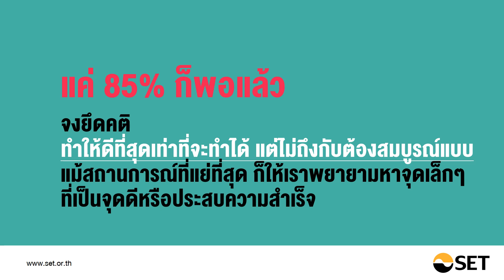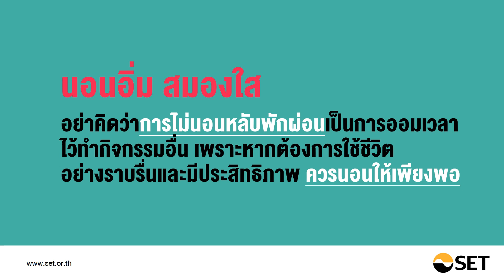MAKE TIME บริหารเวลาได้เกินร้อย สไตล์สาวยุคใหม่ - หนังสือน่าอ่านจากห้องสมุดมารวย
ชื่อเรื่อง : บริหารเวลาได้เกินร้อย สไตล์สาวยุคใหม่
เขียนโดย : พาเมลา อัลลาร์ไดซ์

เมื่อมีเวลาจำกัด แต่มีสิ่งที่ต้องทำมากมาย
ผู้หญิงจะจัดสรรเวลาอย่างไร
เพื่อให้งานทุกอย่างเสร็จอย่างมีคุณภาพ
และอย่างมีความสุข

“ชีวิตจะเป็นอย่างไรก็ขึ้นกับว่าเราทำอะไรกับชีวิต
มันคือสัจธรรมที่มีมาเนิ่นนาน และจะยังคงอยู่ตลอดไป”